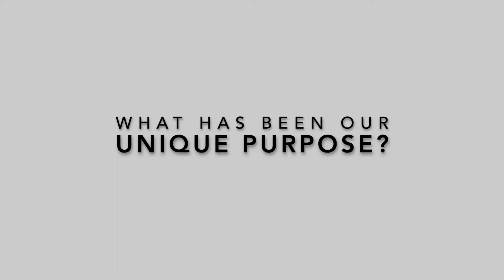2nd Century PCG